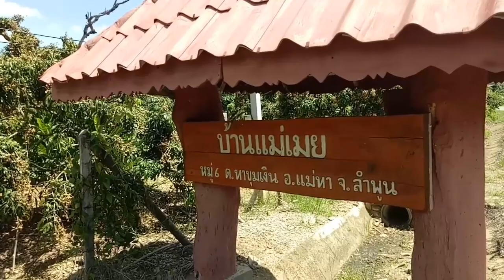ลำไย เมืองลำพูน